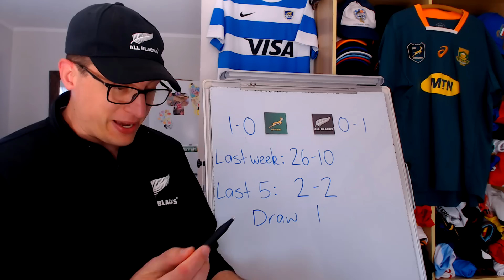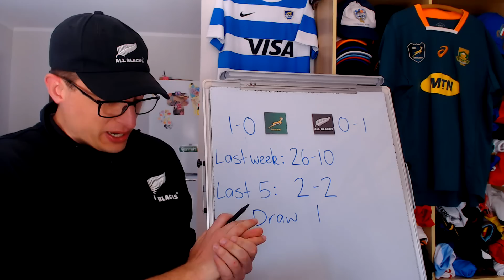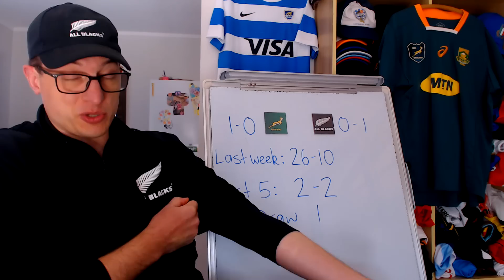Previewing Springboks v All Blacks Game 2 - Rugby Championship 2022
South Africa v New Zealand 2nd Test Preview - Lineups, Stats & Predictions

South Africa: 15 Damian Willemse, 14 Jesse Kriel, 13 Lukhanyo Am, 12 Damian de Allende, 11 Makazole Mapimpi, 10 Handre Pollard, 9 Jaden Hendrikse, 8 Duane Vermeulen, 7 Pieter-Steph du Toit, 6 Siya Kolisi (c), 5 Lood de Jager, 4 Eben Etzebeth, 3 Frans Malherbe, 2 Joseph Dweba, 1 Ox Nche
Replacements: 16 Malcolm Marx, 17 Steven Kitshoff, 18 Vincent Koch, 19 Franco Mostert, 20 Jasper Wiese, 21 Kwagga Smith, 22 Herschel Jantjies, 23 Willie le Roux

New Zealand: 15 Jordie Barrett, 14 Will Jordan, 13 Rieko Ioane, 12 David Havili, 11 Caleb Clarke, 10 Richie Mo’unga, 9 Aaron Smith, 8 Ardie Savea, 7 Sam Cane (c), 6 Shannon Frizell, 5 Scott Barrett, 4 Sam Whitelock, 3 Tyrel Lomax, 2 Samisoni Taukei’aho, 1 Ethan de Groot
Replacements: 16 Codie Taylor, 17 George Bower, 18 Fletcher Newell, 19 Tupou Vaa’i, 20 Akira Ioane, 21 Finlay Christie, 22 Beauden Barrett, 23 Quinn Tupaea